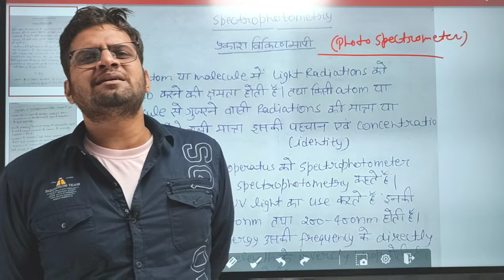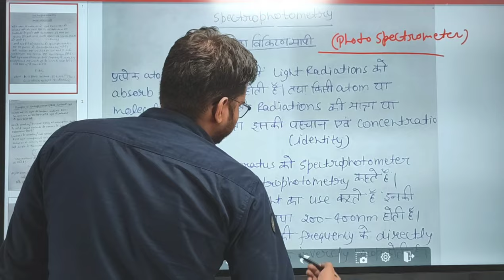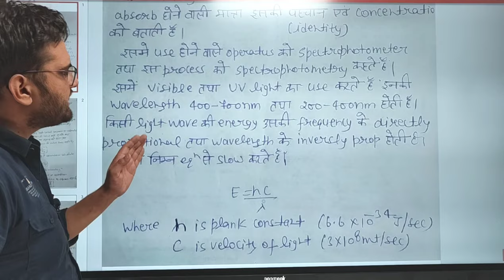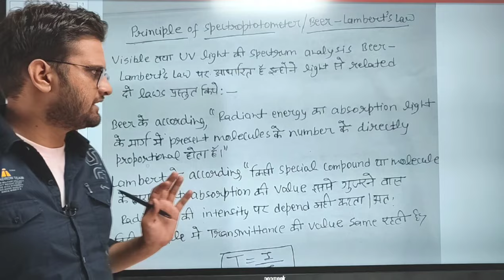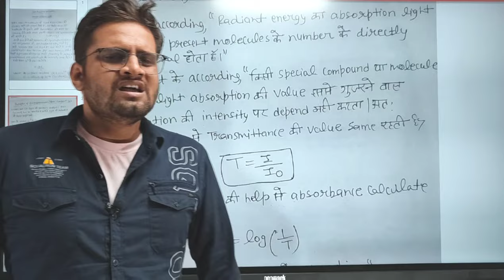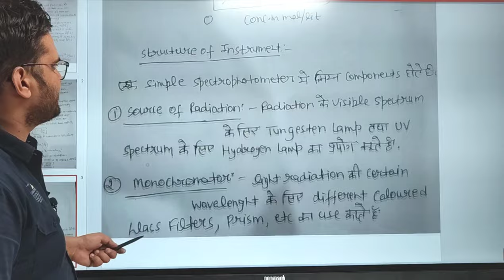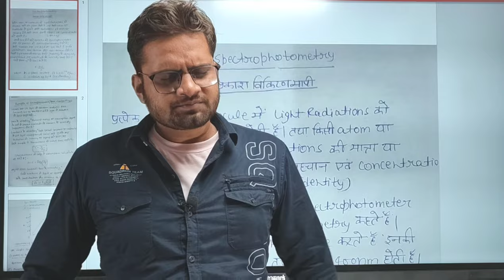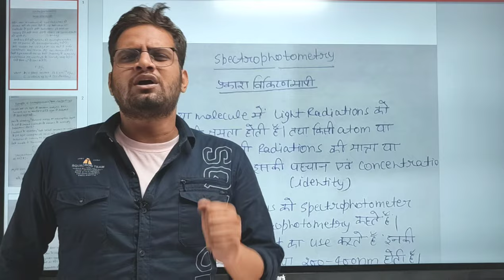Spectrophotometer! bedkdian bsc1stsemester botany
Spectrophotometer!